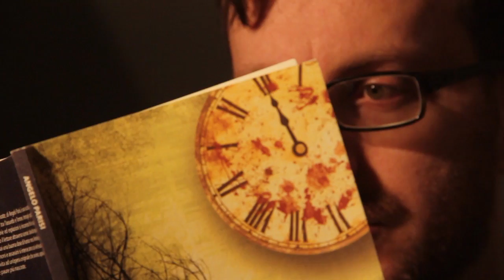Angelo Parisi Scrittore Nero, 24 rintocchi a mezzanotte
Nero 24 rintocchi a mezzanotte, di Angelo Parisi, è una raccolta di racconti brevi. 24 respiri trattenuti. Una successione veloce di immagini proietta il lettore all'interno delle situazioni narrate.  L'orrore è l'elemento che fa saltare le regole e sconvolge il fragile ordine del quotidiano. Non c'è fuga. Non c'è assoluzione. La mezzanotte è una soglia. Una volta varcata, tutto diventa possibile. Animali parlanti, assassini, angeli, demoni, divinità bizzarre. La paura strappa dal volto la maschera sociale e rivela la natura autentica dell'uomo. Racconti psicologici di un mondo onirico, per nulla lontano ma estremamente vicino perché interiore.
L'arte è esigenza e l'esigenza di Angelo Parisi è raccontare il volto segreto e oscuro della quotidianità.